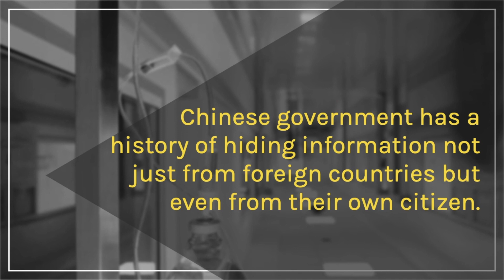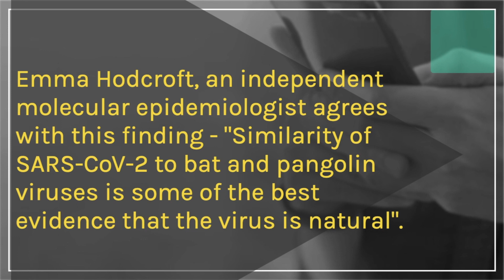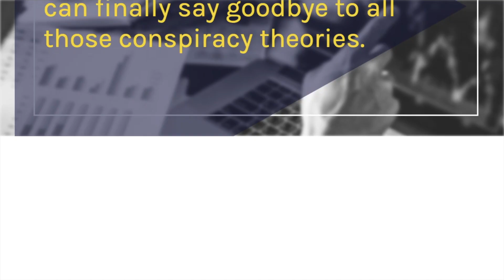COVID-19 : Man-Made or Natural?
In this video, I have explained the scientific point of view of COVID-19 being Natural or Man-Made.